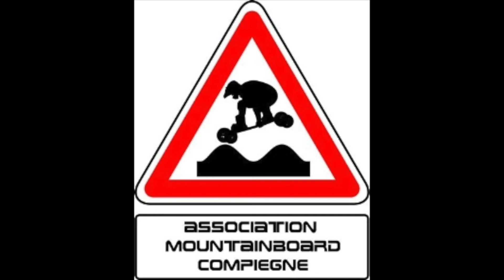Journée d'initiation association mountainboard Compiègne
initiation à la descente et au freestyle pour les nouveaux membres de l'association de mountainboard Compiègne au parc du bois de plaisance Venette